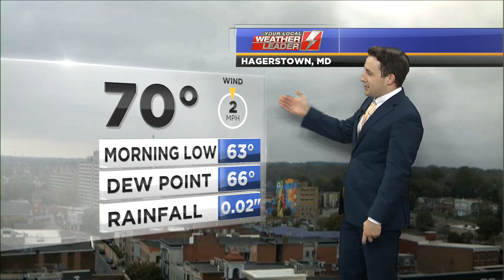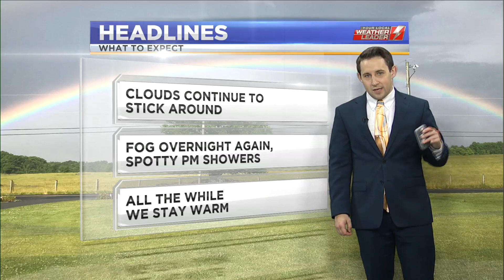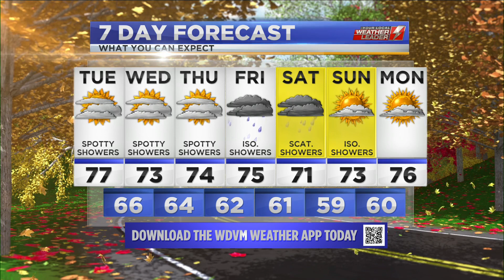WDVM Weathercast, Tuesday October 5th 2021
My main weather hit from the 12:00 pm edition of LocalDVM News that originally aired on Tuesday, October 5th 2021